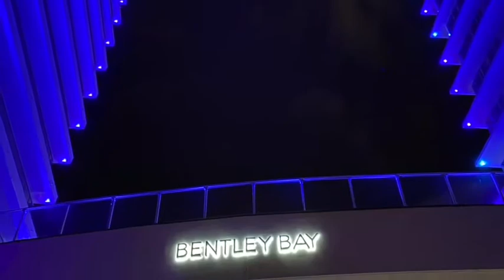A walk around Miami and Miami Beach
We hope you will enjoy this video of Miami and Miami Beach, including Wynwood. The Pelican Hotel lifestyle.